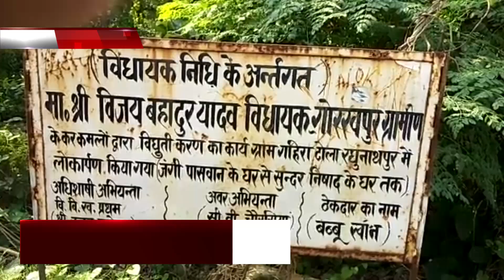चौरी चौरा में विद्युत विभाग के लापरवाही का दंश झेलते ग्रामीण